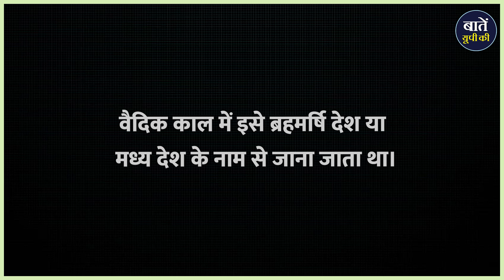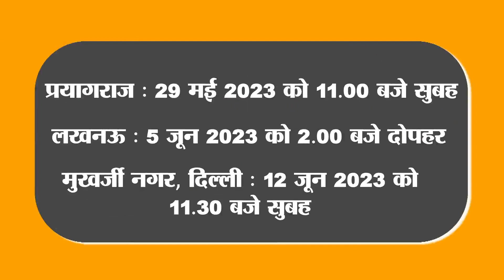History of Uttar Pradesh : जानिए देश के सबसे अधिक आबादी वाले राज्य का गठन कब और कैसे हुआ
धन्यवाद